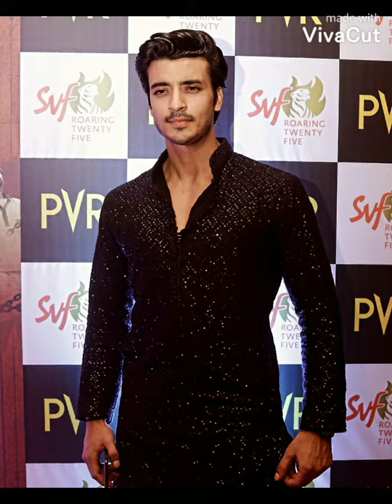❤️ Bengali Actor "Shaurja John Bhattacharya"🧡 New Tiktok Video 💞💞 Short Video ♥️🧡♥️